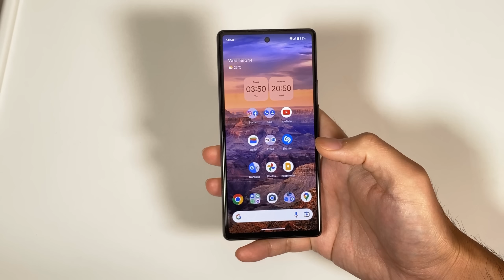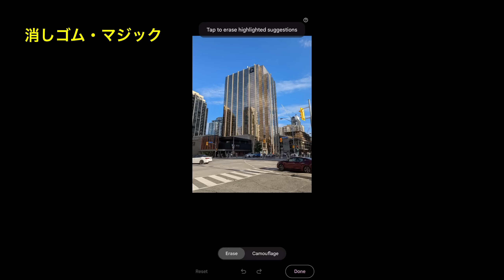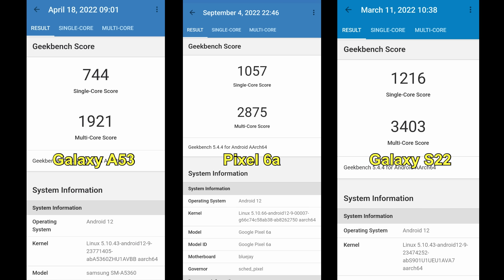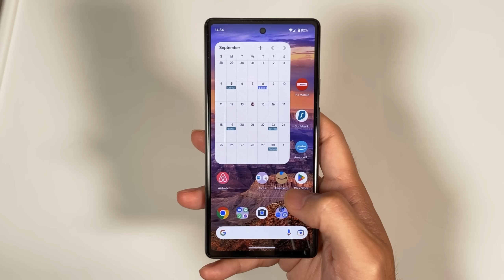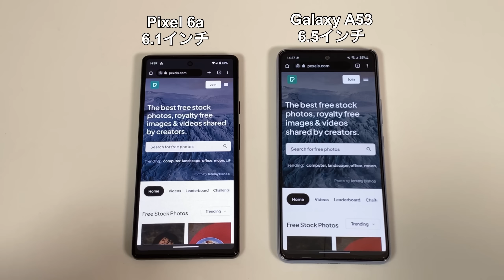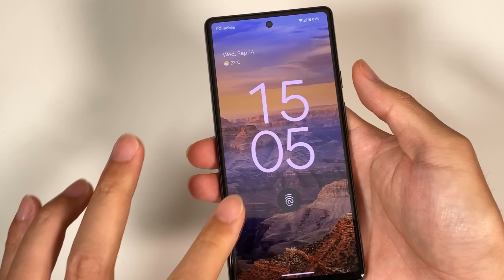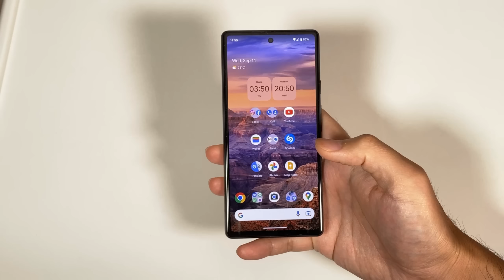Pixel 6a レビュー：予想通りミッドレンジ最強カメラ！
私が使っているケース

・Spigen ウルトラ・ハイブリッドケース

感想：安定のSpigen。安定のウルトラ・ハイブリッド。1800円のケースとしてはコスパが非常によく、品質の高く満足。

・ 保護ガラス：Spigen ガラスフィルム

感想：1800円 (投稿時：在庫切れ)。枠付きなので、貼り付けは非常に簡単。ガラスの品質も良好。ただ、黒枠デザインなため、ほんの少しだけ左右のディスプレイ面積が小さくなる。指紋認証は、ソフトウェア更新されれば、問題なくなると予想。